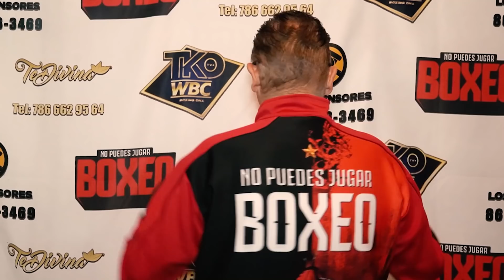Las Rapiditas del Boxeo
Aquí puedes comprar las camisetas y sudaderas oficiales de No Puedes Jugar Boxeo